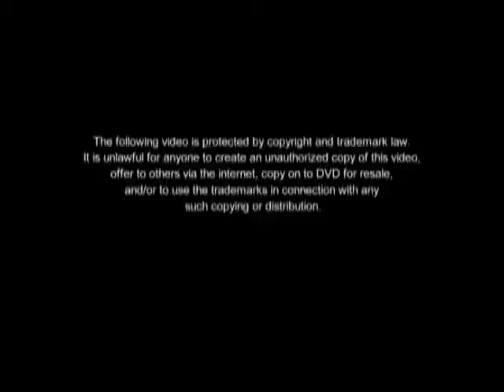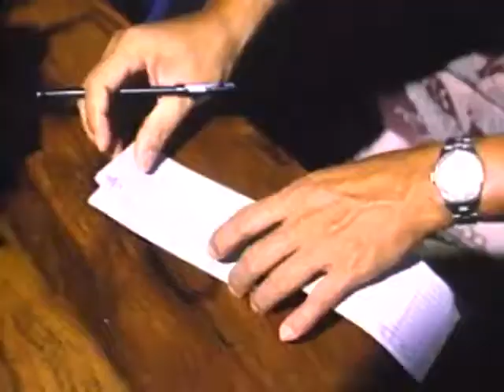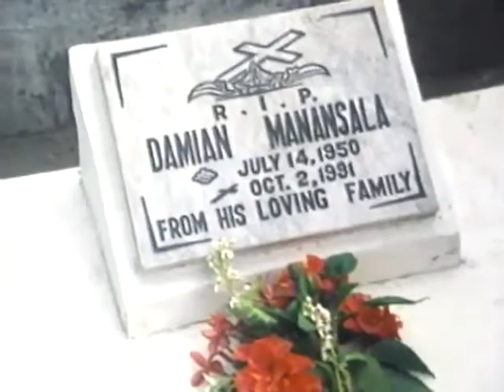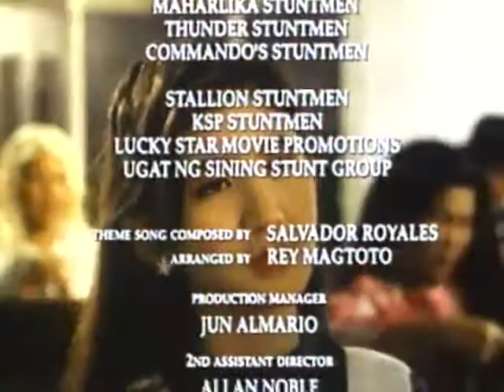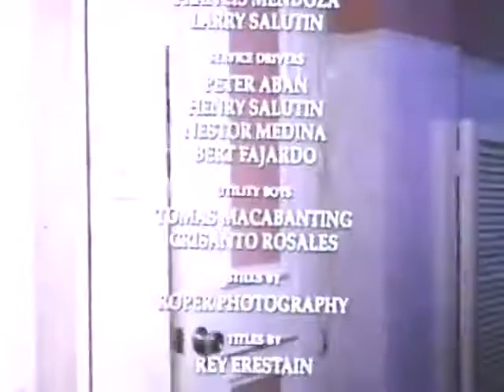tbo - Bocaue The Pagoda Tragedy